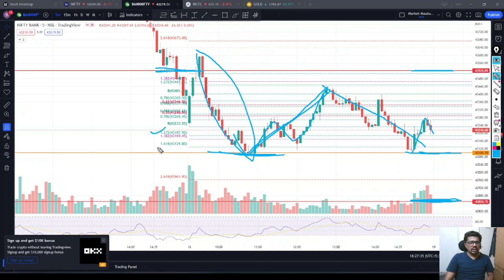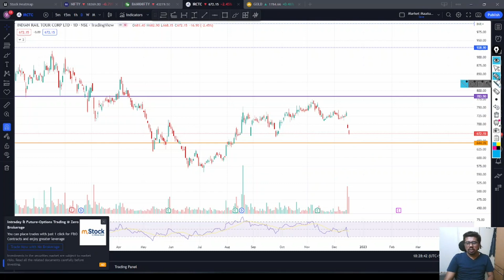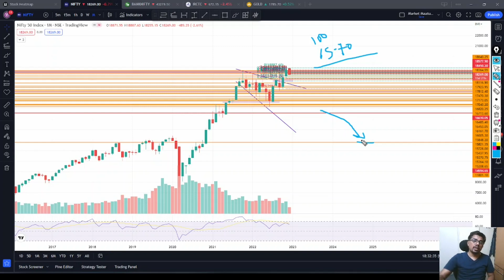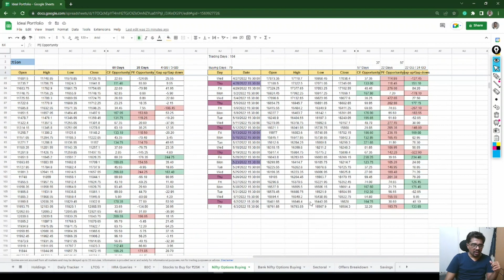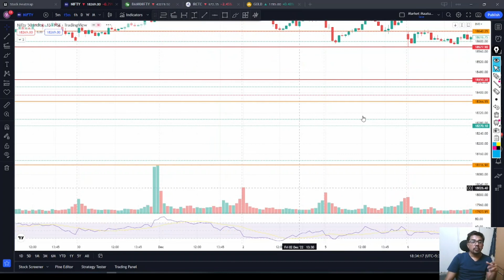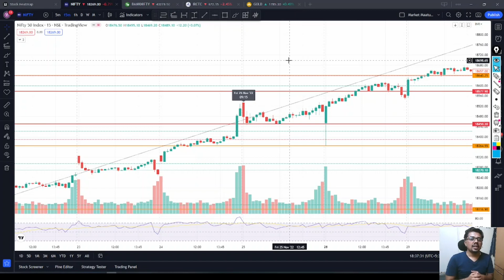Market is hinting the change in its direction? | Russia-Ukraine News | ChartsTalk | Kannada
In this video, let's discuss the Nifty and Bank Nifty pattern formation and the Investment, Trading opportunities ahead.

🌟 To Open your Demat and Trading Account with Zerodha, check out the
🌟 To Open your Demat and Trading Account with Sas Online, check out the link (RefCode: "HV136")